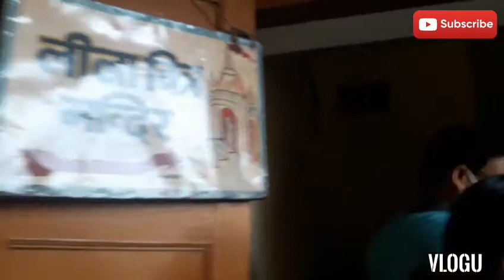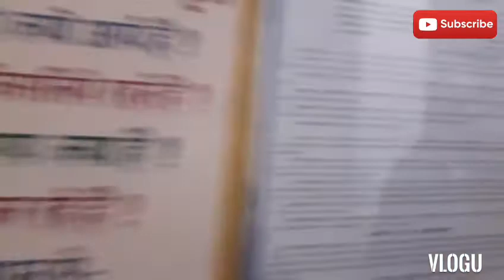Gorakhpur Geeta Press Silent Vlog..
This is Gorakhpur 's famous Geeta Press vlog .Although Shooting is not allowed in the room but some how I manage to fo so.